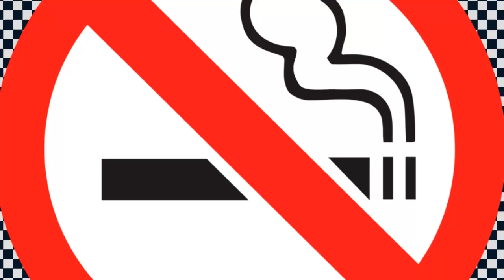Maanadu BGM Video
Maanadu bgm 🎧 No copyright | Mass bgm | Simbu bgm